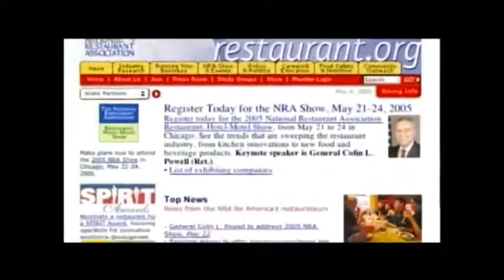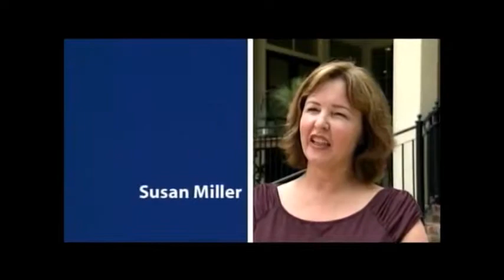National Restaurant Association - "Who We Are"